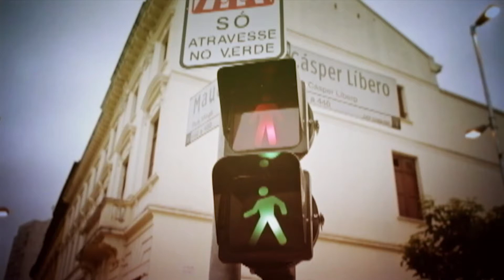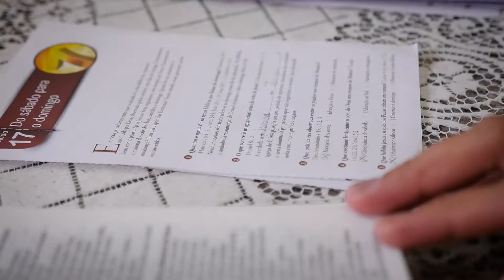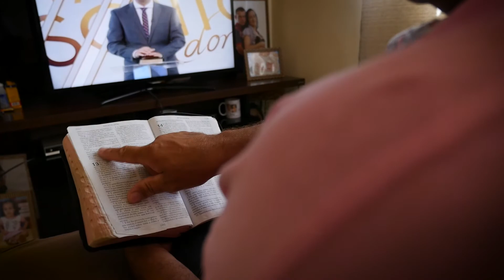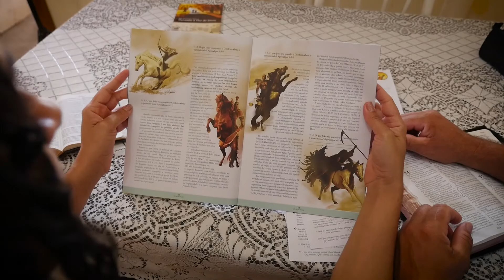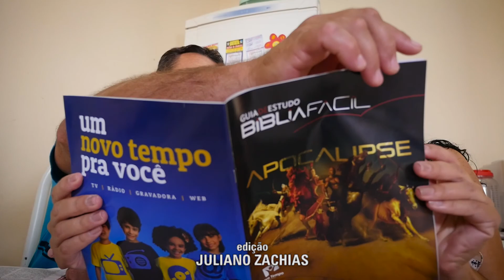[TESTEMUNHO] Aquele da crise no casamento - Joel e Erica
Joel e Erica estavam separados. Erica não aguentou a vida de sofrimento do casamento e o envolvimento de Joel com as drogas. Em busca de um programa interessante na televisão, Erica viu o pastor Ivan Saraiva falando na Novo Tempo e se encantou com a mensagem. O final dessa história você confere aqui!